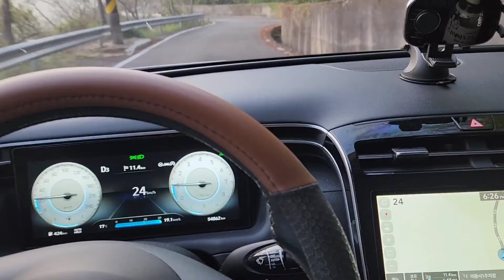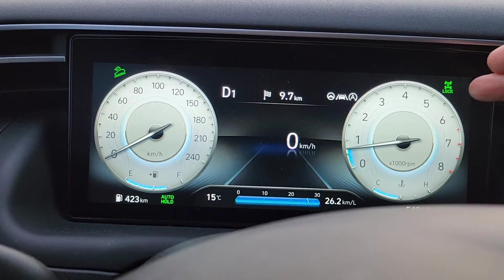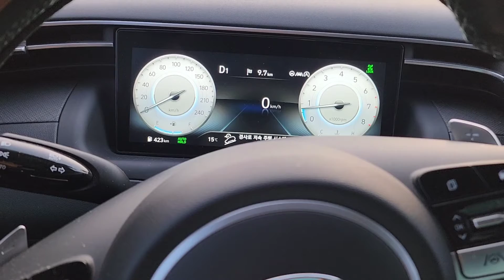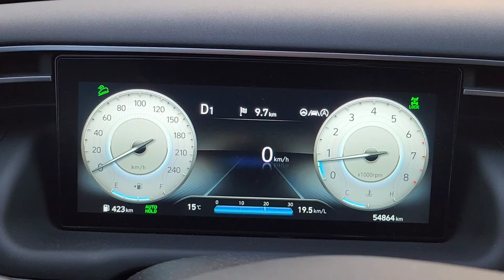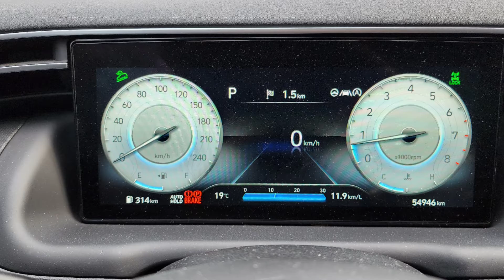(자동차 주행모드- 투싼)경사로 저속주행 시스템 활용하기 ,Utilizing a low speed driving system on a car ramp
경사로에서의 자동차 저속주행 시스템을 활용한 안전운전하기